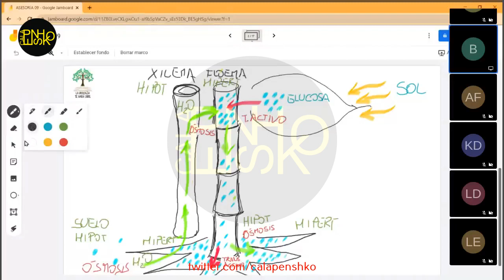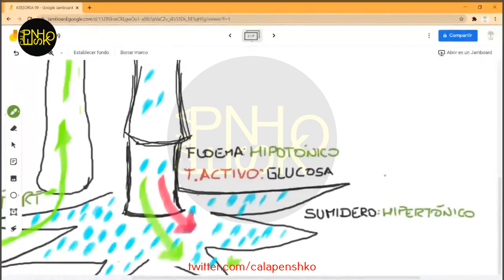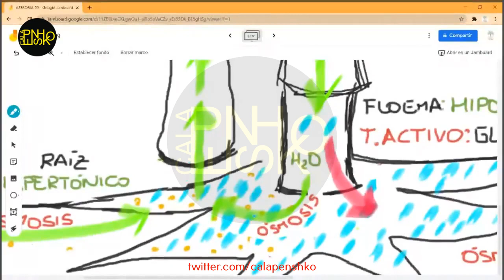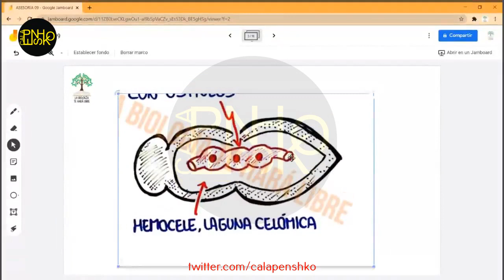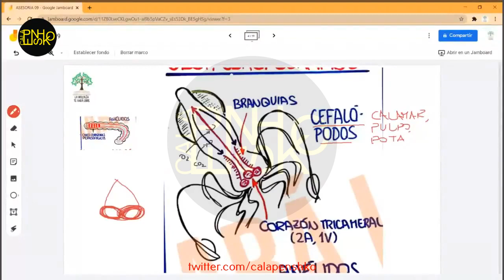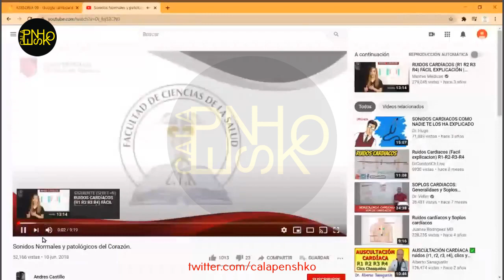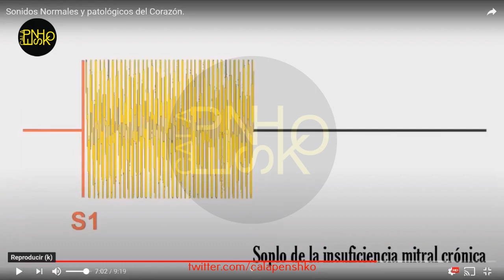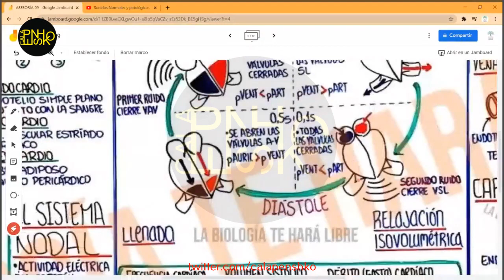La Biología te Hará Libre - Semana 09 - parte 11 (ASESORÍA )